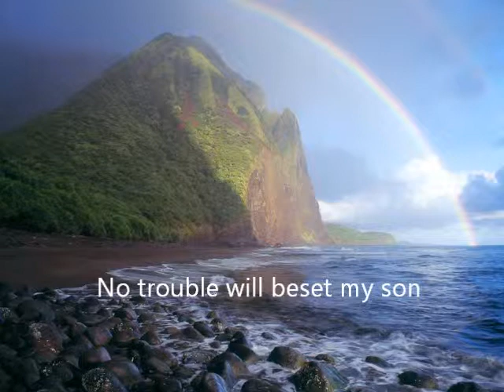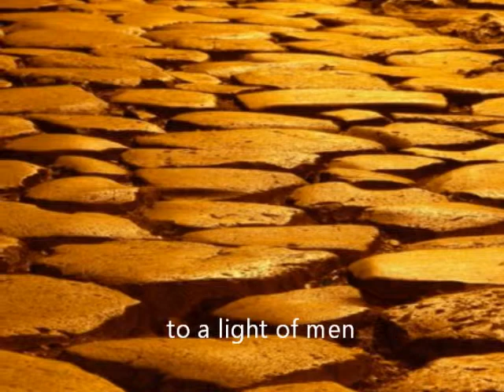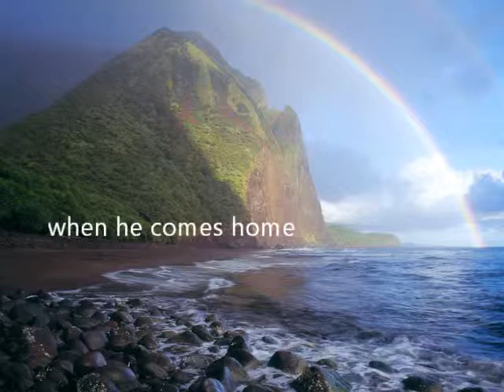Rainbow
Josh Garrels "Rainbow"